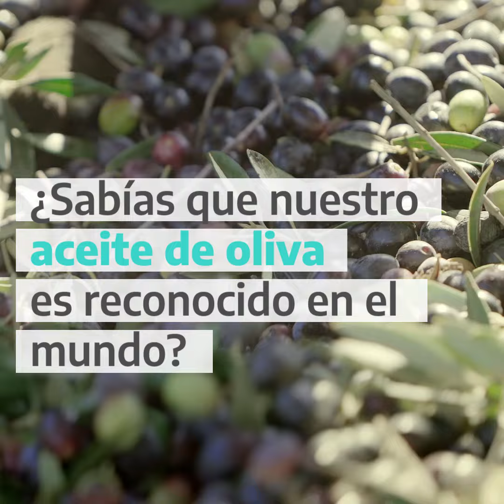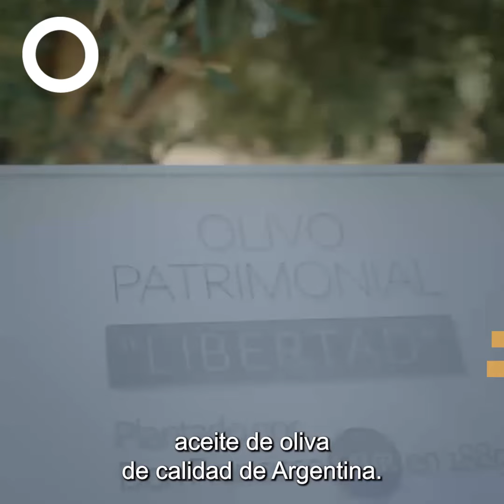Asistencia Técnica INTI olivícola LAUR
La olivícola mendocina Laur, que recibió asistencia del INTI para alcanzar el sello de Identificación Geográfica, obtuvo el primer puesto en los últimos 2 rankings internacionales de Aceite de Oliva Extra-Virgen.